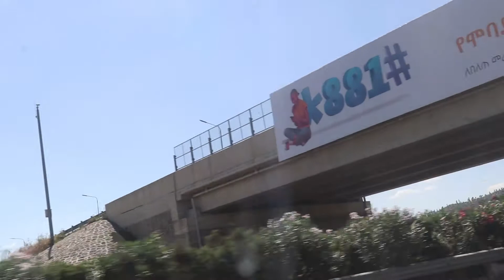ዘናጩ የአዲስ አዳማ ፈጣን መንገድ| driving in beautiful addis abab-adama highway